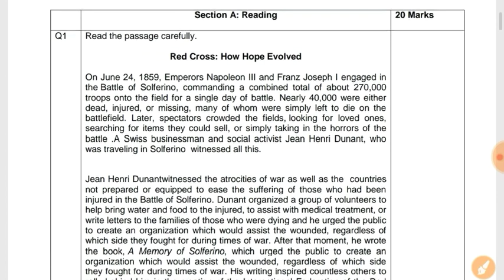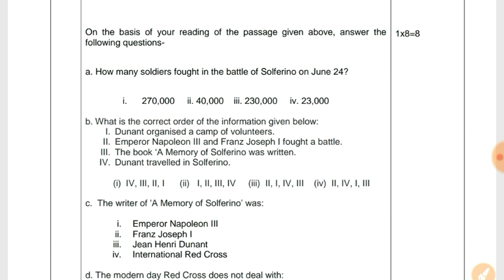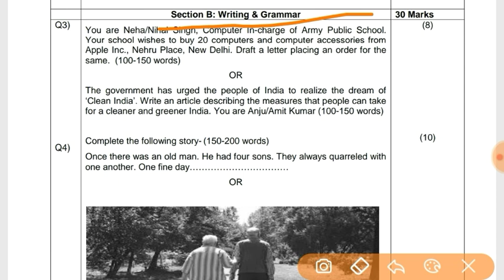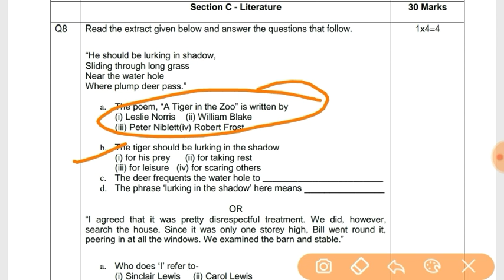Class 10 English Sample Paper 2020 || CBSE BOARD 2020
Class 10 English Sample Paper 2020 || English Class 10 Sample Paper 2020 || CBSE BOARD 2020 English Sample Paper

Cbse Board 2020 Class 10 English Sample Paper Solutions Answer key

Cbse Board 2020 Class 10 Social Science Sample Paper Solutions Answer Key Marking Scheme

Cbse Board 2020 Class 10 Science Sample Paper Solutions Answer Key Marking Scheme

Cbse Board 2020 Class 10 Basic maths Sample Paper Solutions

Cbse Board 2020 Class 10 standard maths Sample Paper Solutions

Hi I am Raushan Kumar and You are watching our Youtube channel Students Life

Hello students Welcome to our Youtube channel Students Life iss video mai aaj hum 2020 mein hone wale cbse board examination ke liye English ka sample papers ko dekhenge kis tarah se 2020 cbse board exam mai questions Rahega questions ka pattern kaisa Rahega ye hum jaanenge iss question ko dekh ke aapko idea milega ki exam mai kaisa questions Rahega

Cbse board exam 2020 Sample Paper
Class 10 English Sample Paper
English Sample Paper Class10
Sample Paper Class10 English